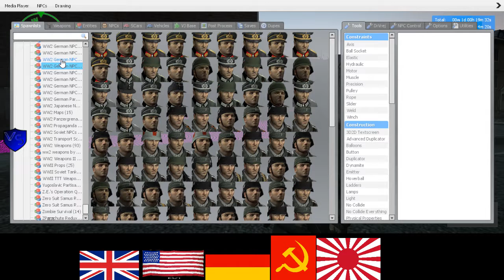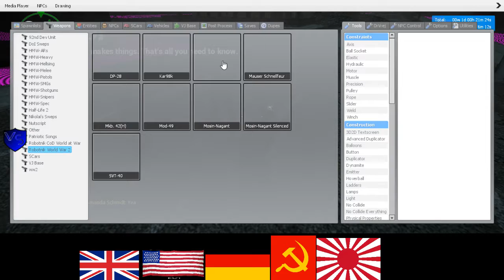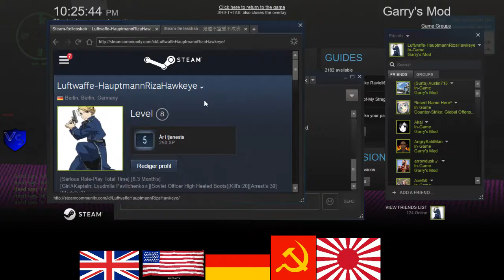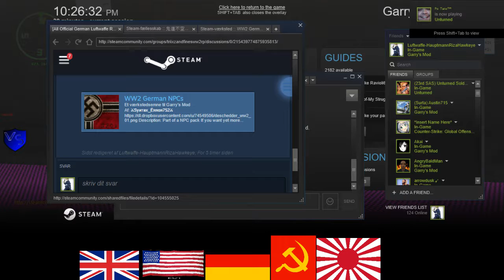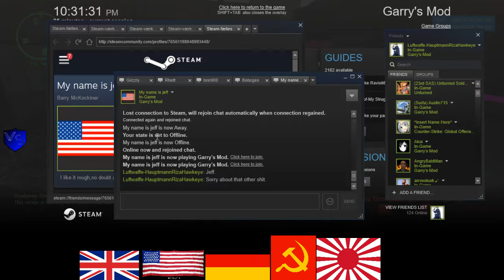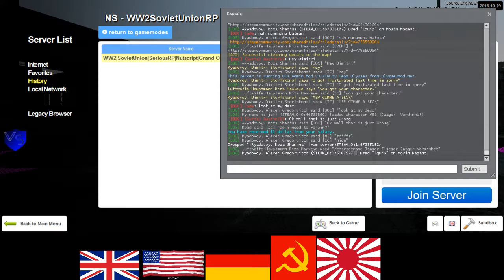SeriousRP HaloRP WWII German RP 3 2